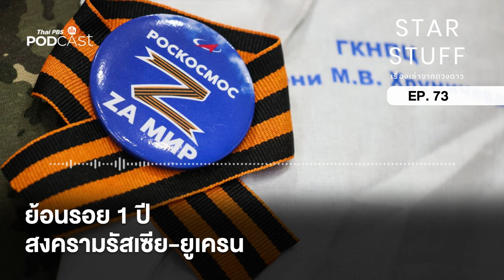ย้อนรอย 1 ปี สงครามรัสเซีย-ยูเครน | EP.73 | Starstuff เรื่องเล่าจากดวงดาว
วันที่ 24 กุมภาพันธ์ 2022 กองทัพรัสเซียได้เคลื่อนกำลังพลบุกเข้าแนวพรมแดนของประเทศยูเครน นับเป็นจุดเริ่มต้นของสงครามครั้งใหญ่ของยุคที่ส่งผลต่อประชาคมโลกในหลากแง่มุมที่ยังคงดำเนินอยู่จนถึงในปัจจุบัน ย้อนรอยเหตุการณ์ที่เกิดขึ้นกับวงการอวกาศจากผลกระทบของเหตุการณ์ในครั้งนี้ ในวาระครบรอบ 1 ปีการเปิดฉากสงคราม ไปกับ เติ้ล - ณัฐนนท์ ดวงสูงเนิน ใน Starstuff ในตอนนี้

อ่านบทความ "สถานีอวกาศ "นานาชาติ" ที่ไร้รัสเซีย"

ติดตาม Starstuff Podcast ได้ที่เว็บไซต์